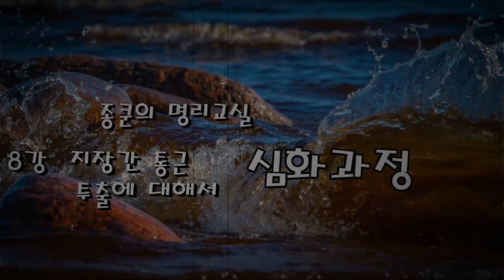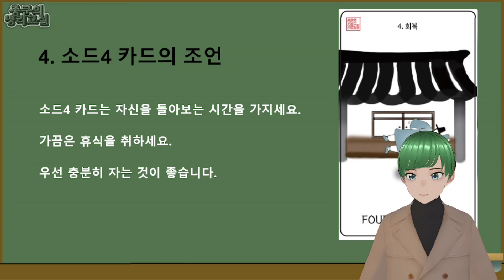[종쿤] 소드 4 카드에 대한 모든것